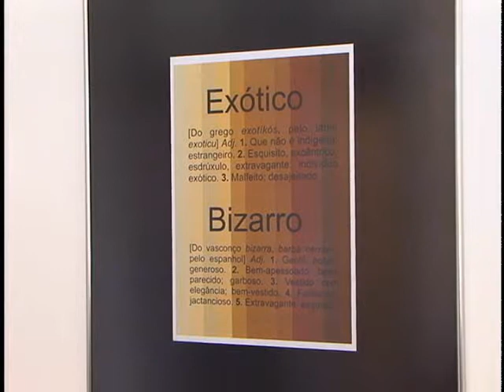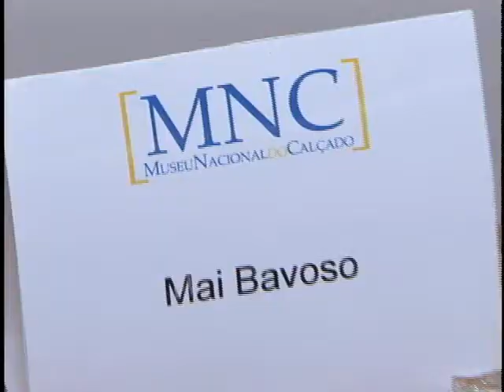TV Feevale - TV Feevale Notícias - Calçados Exóticos no Museu Nacional do Calçado